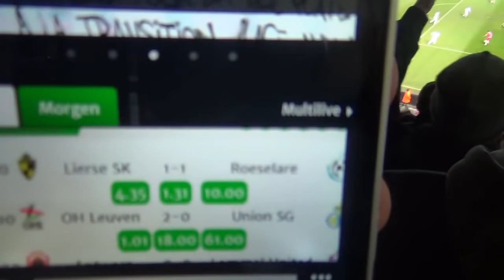"Iedereen dat dat ene doelpunt wil en erin schreeuwt" - Royal Antwerp F.C.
Morgen is het zover! Dan speelt Antwerp de terugwedstrijd in de finale tegen Roeselare. Op de Bosuil werd het 3-1 in het voordeel voor de Great Old maar kunnen de reds standhouden?